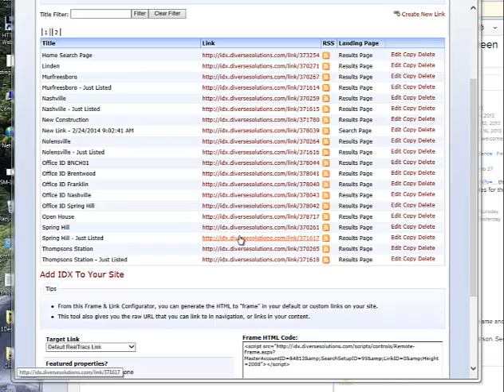Diverse Solutions Settings Changing By Itself